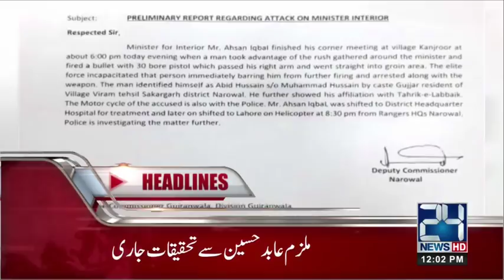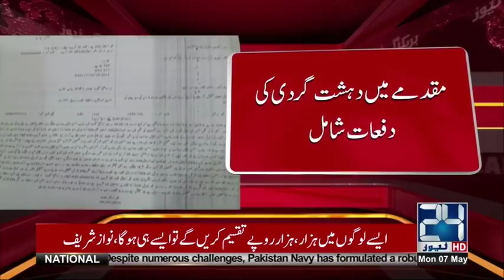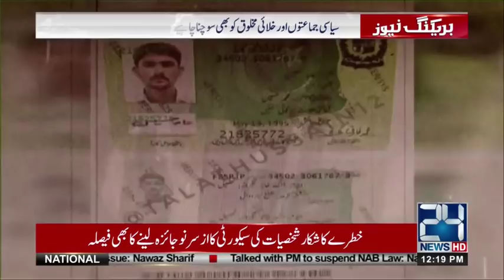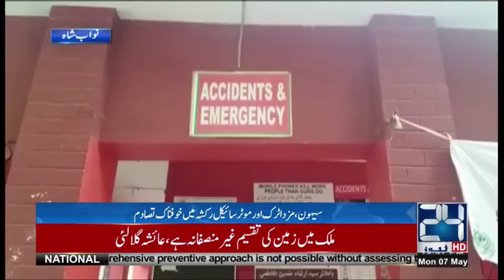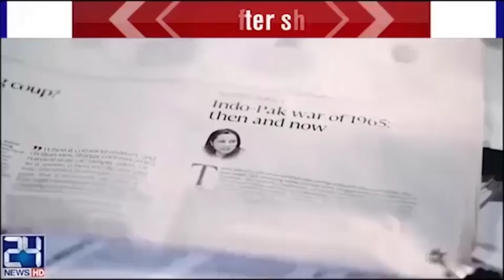News Bulletin | 12:00 PM | 7 May 2018 | 24 News HD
24 News HD is one of the leading news channels of Pakistan bringing you the latest current affairs from Pakistan and around the world.